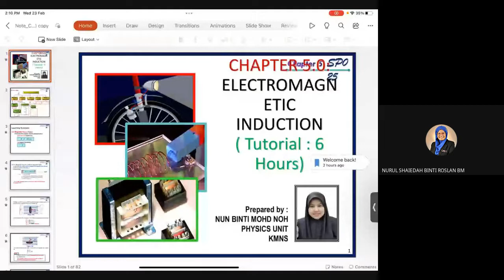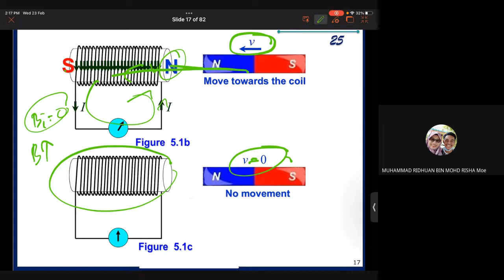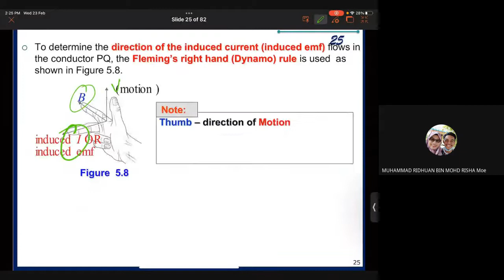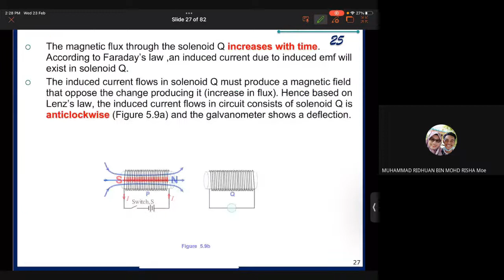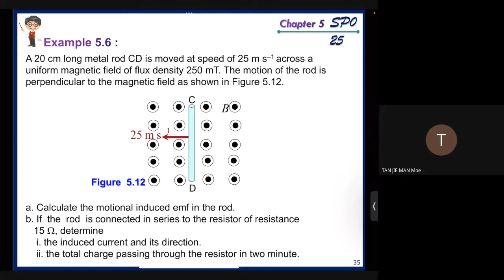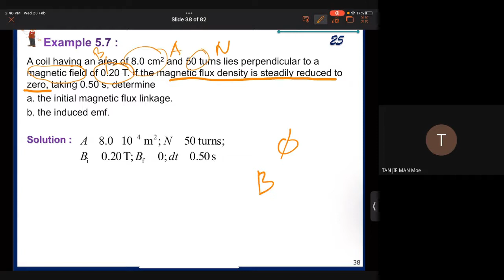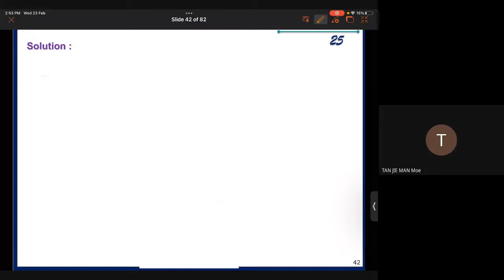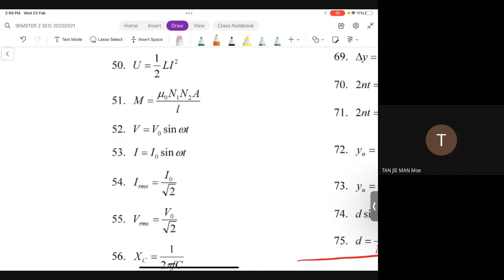H2T6 Sem 2 Week 8A